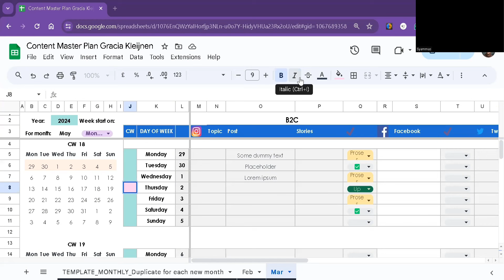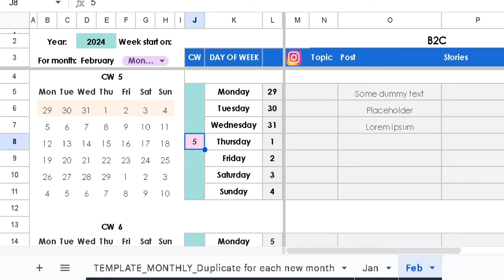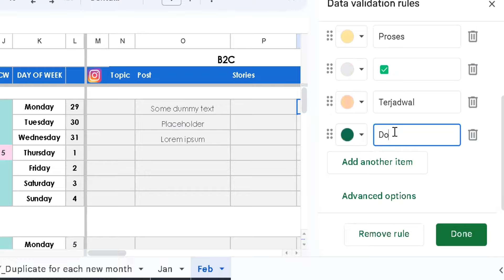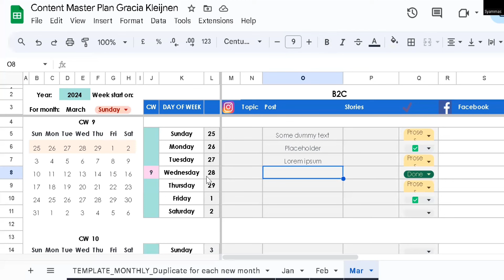Content Plan 2024 - Tips buat Content Creator, Freelancer, dan UMKM Bikin Perencanaan Konten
Cara Penggunaan Content Master Plan 2024

Perhatikan langkah-langkah ini:
- Pastiin kamu udah login ke akun Google kamu.
- Klik tautan ini buat bikin salinan dari template.
- Kamu bakal dibawa ke salinan, langsung disimpen di Google Drive kamu.
- Mulai aja rencanain konten kamu di dalam template itu.
- Untuk setiap bulan baru, lakukan klik kanan pada tab  Duplikasi.
- Ganti nama tab dari "Copy of xxx" menjadi "Jan," "January,"

Selamat Mengeksplor!